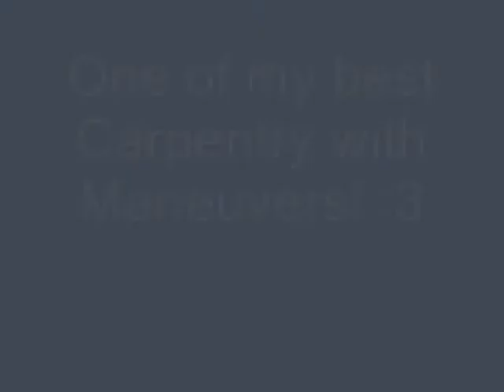Cryptic's best carping with maneuvers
One of my best carp (: